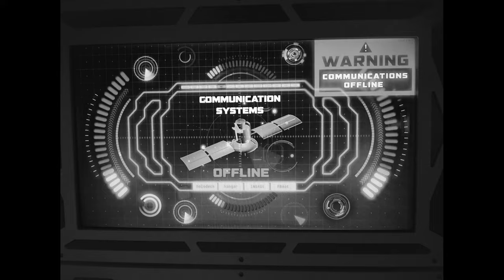GOLDEN GOOSE - IMPOSTERS (feat. TJ Carroll) (Official Video)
IMPOSTERS
Written and Performed by Caleb Burks and TJ Carroll
Produced by GOLDEN GOOSE
Mixed and Mastered by Shochi Shams
Shot & Edited by @theandrewpaul (@ampnovamedia)

Lyrics:

[Verse 1: GOLDEN GOOSE]
Hold up, wait, you ready kids
Ain’t no stopping don’t know where the brake pedal is
It’s another banger call that boy Legolas
(Call that boy Legolas?) I swear he never miss
This for the wolves, this for the venomous
Snakes in the grass, this for the menaces
Biblical, it ain’t like I invented this
You and I are not the same let me settle this
We both sinners, we’ve been on that from Genesis
We’ve both been through tribulation, no preterist
Difference between us is I follow Jesus
And you follow cheeses, you go where the cheddar is
Devil is working, you act like a friend of his
I turned the devil right into my nemesis
I know that God made me from the dust
So I’m ex-ash (X-Æ) like my last name was Musk
‘Til I go back, it’s in Jesus I trust
You like, “Why you always gotta mention this?”
Why shoot to score and take all of the glory
When I could throw it to Him, average like ten assists?
When I’m in my element like a chemist is
The Son (sun) is coming up just like it’s ten to six
RIP to my flesh, I’m different

[Chorus: GOLDEN GOOSE & TJ Carroll]
We came up different, we built different
We move different (Let’s go)
We move different (Gotta move so different)
We move different (We move different)
That seed came down on different grounds
Man our fruit different (Ahh, ooh)
We move different (Ahh, ooh)
We move different
Ain’t no way we got the same Spirit in us
We too different (Let’s go)

[Verse 2: GOLDEN GOOSE]
Stay fishing, we real (reel) different
No faking, stay authentic
I ain’t tryna act one way then
Turn around and talk different
Pick a lane and walk in it
This lane got a cross in it
We pick it up like call centers
Narrow path I’m not lane-switching
You on the broad path? I gotta pray different
If I’m talking ‘bout you then I ain’t dissing
I’m just taking shots with no aim assistance
Washed in the blood I stay dripping
I’m not a Blood and I ain’t Cripping
This gang gang gang gang gang gang
Gang gang gang gang gang gang
Gang different, way different
You aint gang gang, you just chain gang
Say that you a Christian living for the mission
Yeah okay a lot of people be saying things
Lot of people gon’ be saying “Lord, Lord”
Down on all fours at the Lord’s door
And He gon’ say “Sadly, your daddy is satan
You act like you know me but we ain’t acquainted”

[Verse 3: TJ Carroll]
I’m on the road, uh, yeah
We came out a li’l home, yeah
I brought the bros on
Tell ‘em if they wanna know sumn
Look inside or go run to the throne
I was running from everything wrong
With my dog like we picking a bone
If you perfect then throw me a stone
I’m not perfect won’t lie on my songs
I want shawty to be with me but really
If you don’t you don’t love God then you gotta go
Yeah my body a heavenly host
Told ‘em this is a heavenly boast
Had to clean up my act, soap
Where I’m from we don’t brag about poles
I can tell that you lie what you wrote
Don’t condone that you lie what you wrote
Don’t condone that you lie what you said
Had to pray to God right from my bed
Had to zoom zoom out the tomb tomb
I just hopped out the bed resurrect
Now the sun shining down on my flesh
All the trials I knew was a test
I’m like Ash with the blessings I catch (uh-huh yeah)